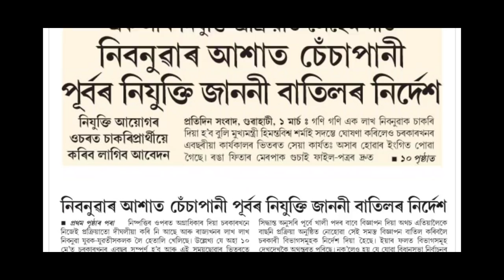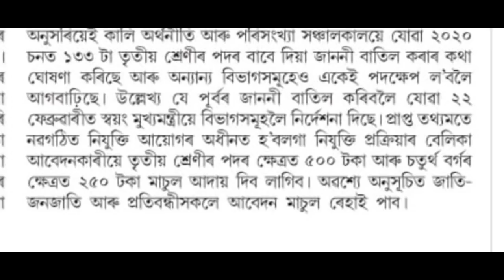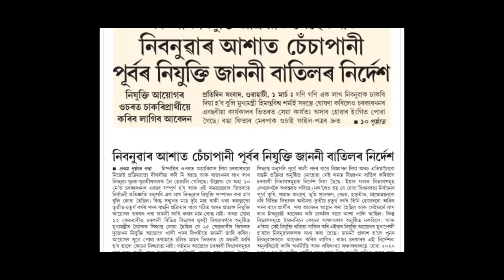এক লাখ নিযুক্তিৰ লগত জড়িত এটা বেয়া খবৰ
2012 চনৰ TET পৰীক্ষাৰ প্ৰশ্ন উত্তৰৰ ভিডিঅ’ পাব তলৰ লিংকত

j

2012 চনৰ TET পৰীক্ষাৰ প্ৰশ্নোত্তৰ চাওক তলৰ লিংকত